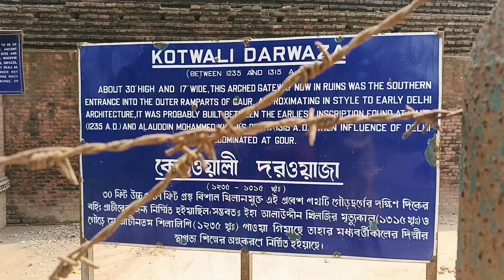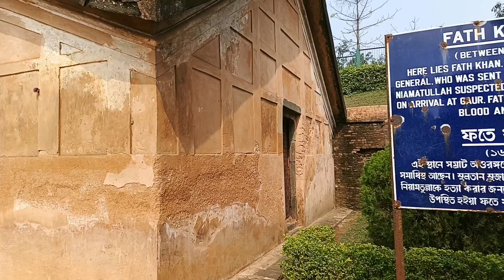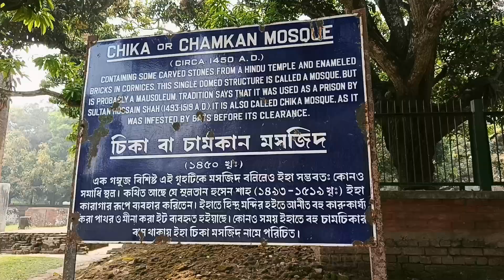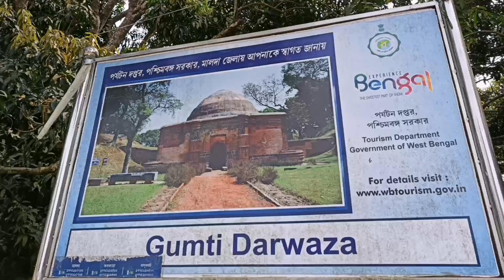GOUR MALDA || The ruins of Gour: a glimpse into Bengal during the Sultanate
A little away from Malda Town, the historic city of Gour is a gateway to Bengal’s days of glory from the 12th century

•Kotwali dawraja
•Lottan masjid
•tatipara masjid
•gour
•gumti darwaja
•chika mosque
•qadam rasul mosque
•firoj minar
•salami darwaja
•baradwari